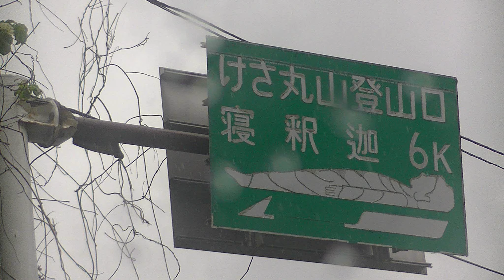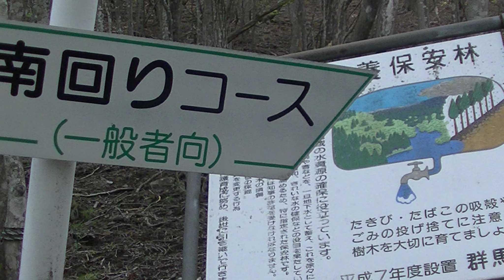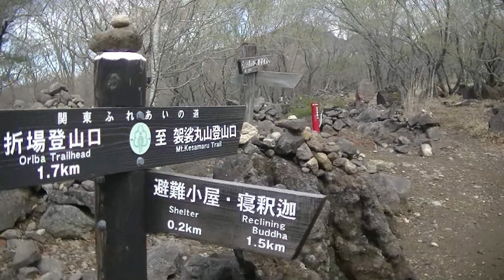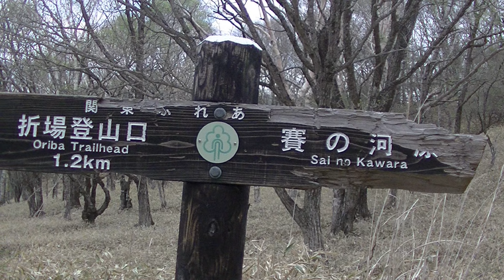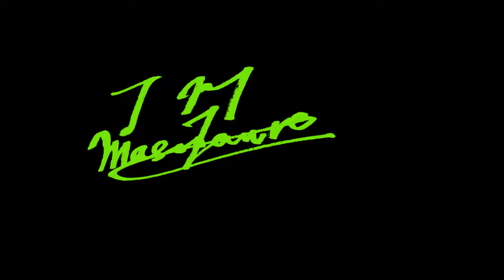折場口から花（アカヤシオ（赤八汐））と展望の小丸山1676ｍ 袈裟丸山 (けさまるやま)：1,961m2024 5 8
折場口から花と展望の小丸山へ
賽ノ河原、小丸山
アカヤシオ（赤八汐）